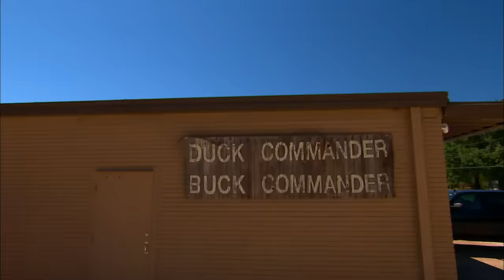Duck Dynasty: Willie's Number Two (S5, E2) | Full Episode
When Willie is looking to hire a new assistant, Korie insists he interview her cousin, JD. Willie is hesitant at first, but immediately hits it off with JD, who truly appreciates Willie's sense of humor, in Season 5, Episode 2, "Willie's Number Two."